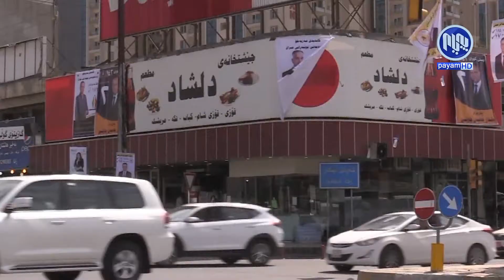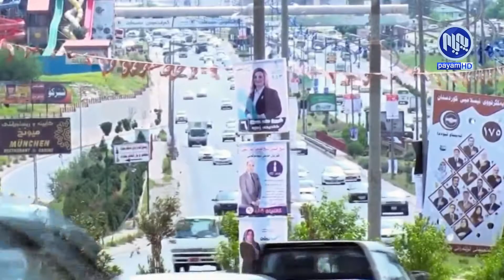له‌كاتی بانگه‌شه‌ی‌ هه‌ڵبژاردن پێشێلكارییه‌كان به‌رامبه‌ر ڕۆژنامه‌نووسان زیادده‌كات